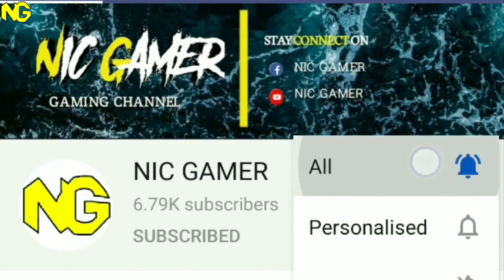Garene Free Fire Special Airdrop New Tricks Work Or Not | Free Pe Kise Milega Special Airdrop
Garene Free Fire 15 August Special Giveaway Link Pe Click Karke Aapke Free Fire Name and UID Dal ke Registration Kar Lo
Follow Us In
Join My Guild: 61552524
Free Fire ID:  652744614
10 wala special airdrop kaise laye,